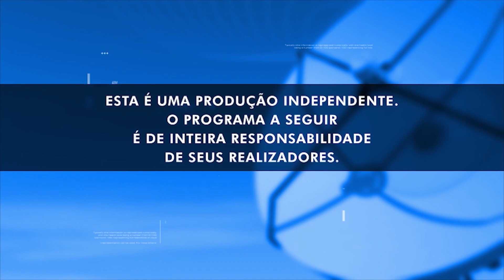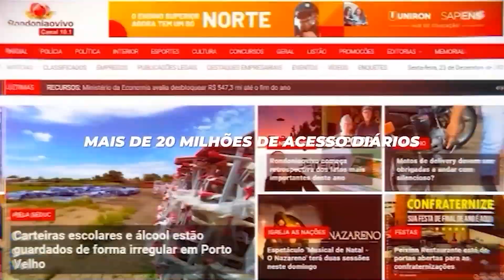CAMINHOS DO BRASIL 03 08 24